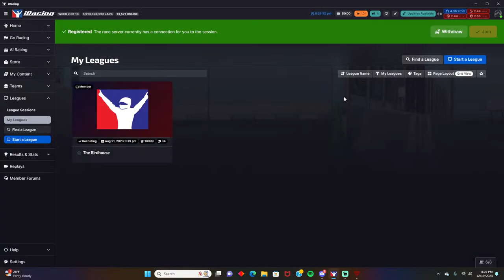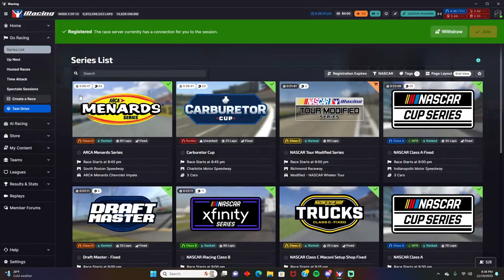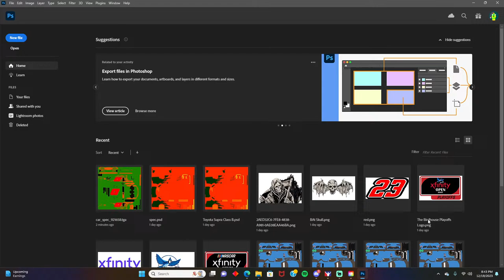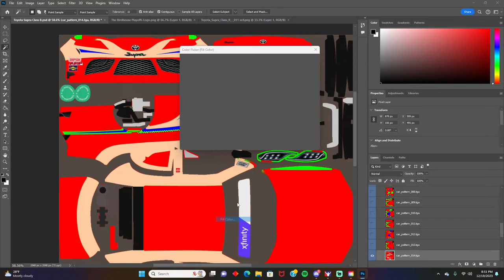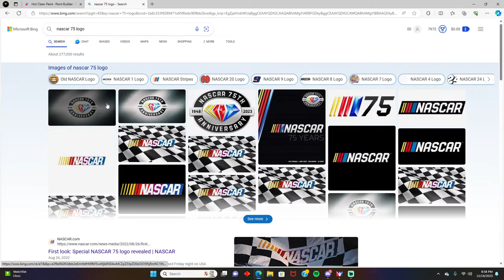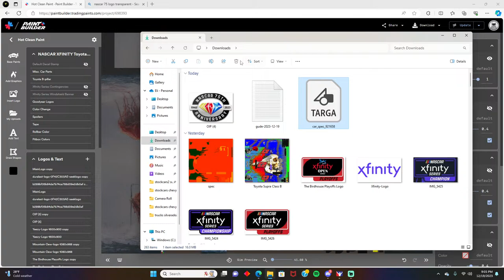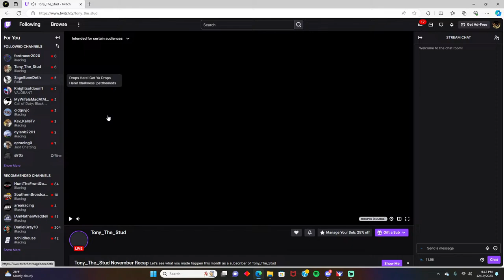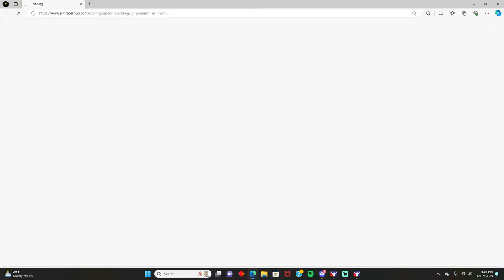The Birdhouse Xfinity open series Playoff race 1